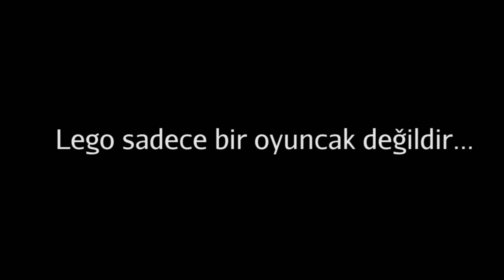Basit Robot Yapımı: Her Şey Mümkün! (Elektrik Mühendisliği)